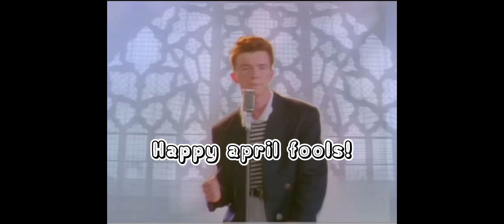How to Get Every Kit for FREE in Roblox BedWars! (APRIL FOOLS)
Happy April Fool's Day! Check out this video to learn how to get all of your Kits free in Roblox Bedwars!

In this guide, we'll show you step by step how to get all of your Kits free in Bedwars. This is a great way to prank your friends and have a lot of fun while you're doing it!